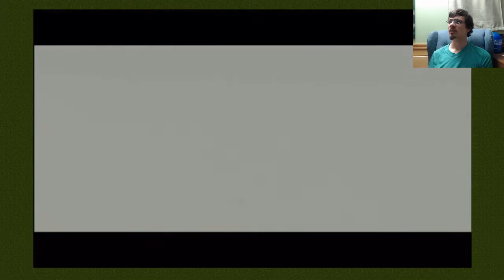Shadow of the Colossus: Electric Rumble - Part 10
Weird electric smoke laser attacks!

Title: Shadow of the Colossus
Developer: Team ICO
System: PlayStation 2